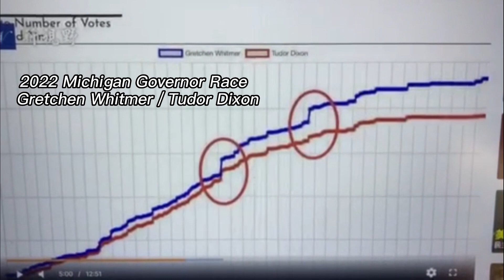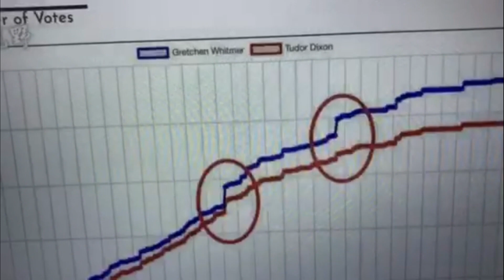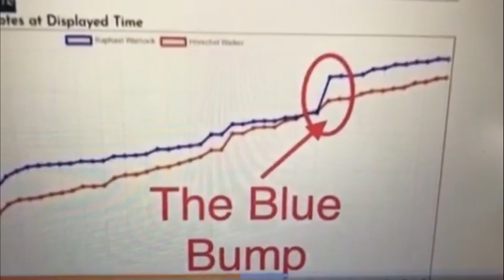Words of God 114: To Save Our Country Starts from Getting to the Bottom of This Chilly Thing